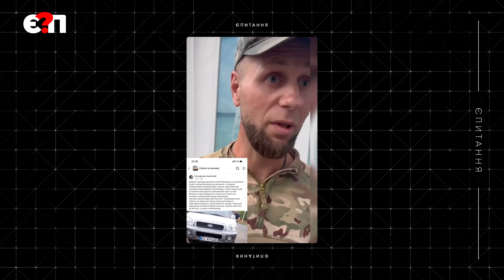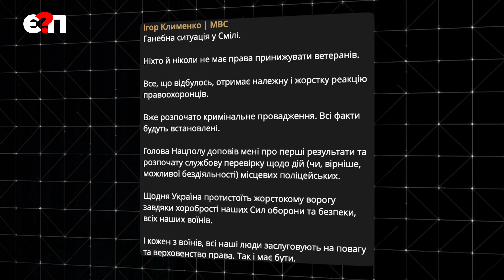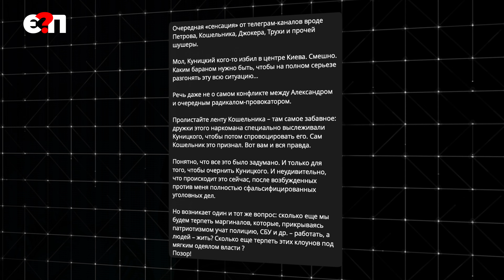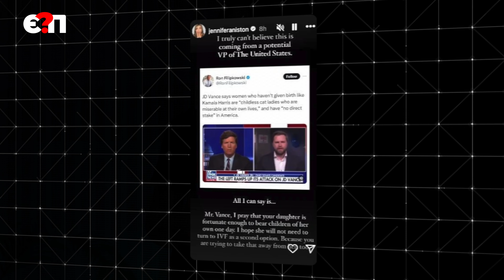(НЕ) Шлюхи, зрадники і бидло⚡ТОП-СКАНДАЛИ тижня, Нардеп ПОБИВ чоловіка, Війну мали ЗАКІНЧИТИ влітку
🔻Теми тижня на Є ПИТАННЯ / 14.09.24

00:00 про що випуск
03:00 бандит напав на військового в Смілі
04:05 нардеп Куницький побив чоловіка
05:14 силовики "умили руки" за втечу нардепа Дмитрука
06:39 підозра голові ОВА Резніченку за Велике будівництво
08:08 в Києві побили митрополита ПЦУ
09:30 чому не мобілізують колишніх міністрів?
10:52 Портнов і журналістка забороненої "Страны" судяться за "честь"
17:18 рішення про дозволи на удари по Росії
18:30 Курська операція мала вплинути на дозволи на зброю
19:08 як в Курську чекали НАТО
19:30 збір на БПЛА Сич для 12 загону спецпризначення
20:16 росіяни відбивають Курську область
21:39 атаки дронів на Москву
22:27 Іран остаточно дав росіянам балістичні ракети
23:32 для чого ЗСУ просять ракети у США і Британії
24:58 Путін погрожує США і НАТО війною
27:20 українська збірна програє Лігу Націй
27:50 дебати Трампа і Гарріс
31:33 мирний план Трампа і Венса
33:24 зірка Тейлор Свіфт закликала США голосувати за демократів
35:56 Камала Гарріс перемогла у дебатах
36:30 влада планувала закінчити війну до літа 2024
38:02 влада не знає, чи буде взимку тепло і світло

🎯 ЗБІР НА БПЛА "СИЧ" ДЛЯ 12 ЗАГОНУ СПЕЦПРИЗНАЧЕННЯ 🎯
🔵 РЕКВІЗИТИ В МОНОБАНК
🔗Посилання на банку
💳Номер картки банки
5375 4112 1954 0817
Вказати в призначенні "На Сич"

Рахунок в Приватбанку
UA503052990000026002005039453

🔴 КУПУЄШ ФУТБОЛКУ - ДОПОМАГАЄШ ЗСУ
весь прибуток передаємо спецпризначенцям
⬇️ ПРИДБАТИ З ДОСТАВКОЮ ТУТ ⬇️

❤️ Дякуємо, що підтримуєте ЗСУ разом з єПитання

Відеоблоги і інтерв'ю з людьми, чиї думки ми вважаємо важливими, виходять на Є ПИТАННЯ майже щодня о 19. Приєднуйтесь, якщо у вас - є питання!

Є ПИТАННЯ В СОЦМЕРЕЖАХ